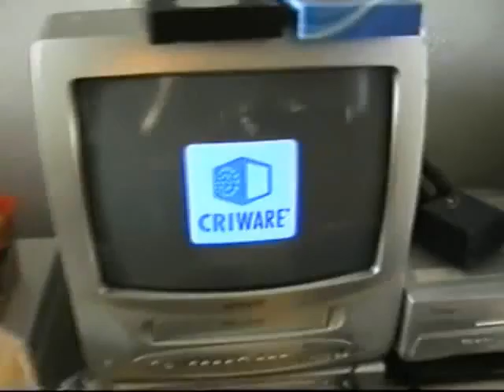6th day after the week at mine (13.8.09): Take A Picture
Here is the recording of 6th day after the week at mine. The date was 13th of August 2009.